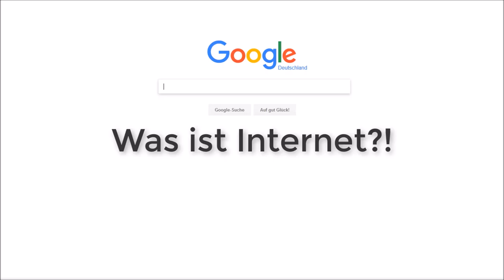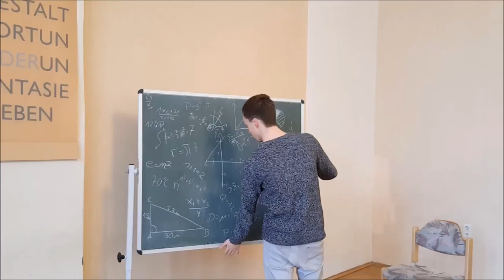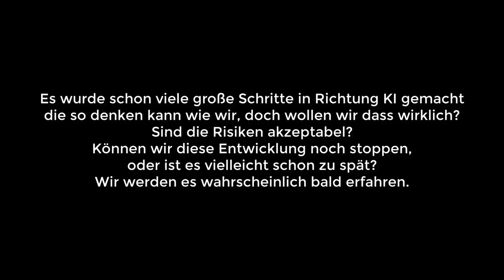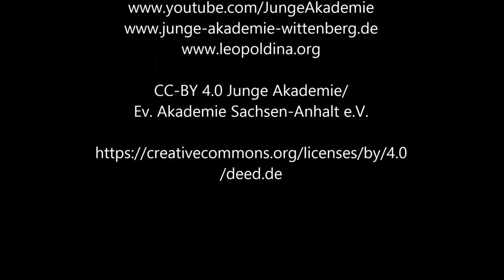Künstliche Intelligenz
Vorstellungen von Schüler/-innen des Johann-Gottfried-Herder-Gymnasiums zur Digitalisierung - im Rahmen eines Projekts von: Leopoldina - Nationale Akademie der Wissenschaften und Junge Akademie/ Ev. Akademie Sachsen-Anhalt e.V.